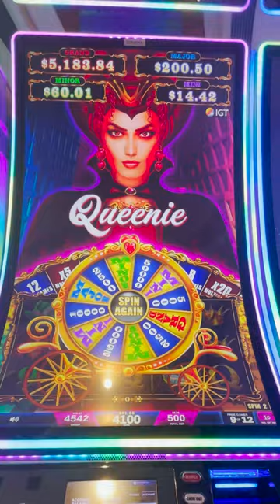QUEENIE PAYS BIG!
thegoodlife88 New Game, Max Bet. Time to win!